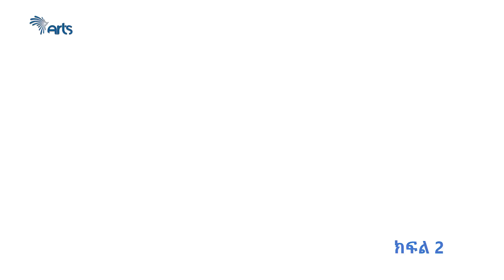የትምህርት ባለሙያው የአቶ አያሌው ጌታቸው የህይወት ጉዞ - ሀገርን በካሜራ